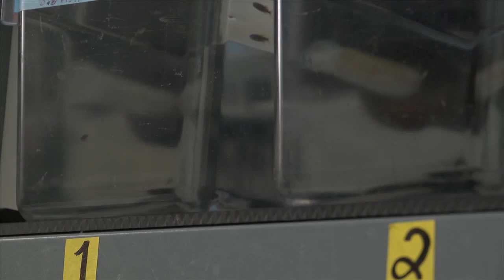Tamara Franz-Odendaal: Developmental Biologist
As a scientist, Tamara has travelled a lot and worked on some exciting projects.  She loves mentoring students and teaching at MSVU.